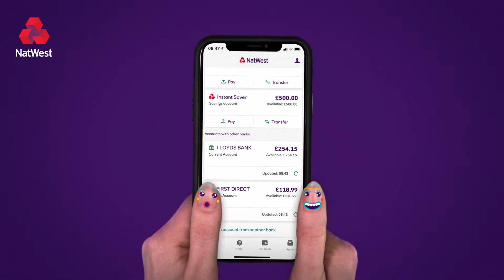Open Banking – Thumbs, take it easy NatWest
VoiceOver  for the Natwest Commercial